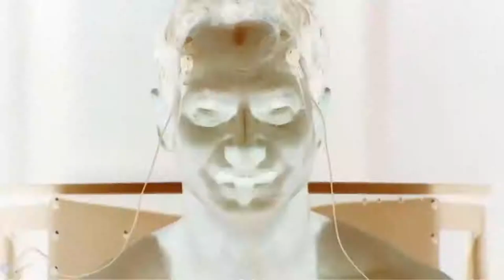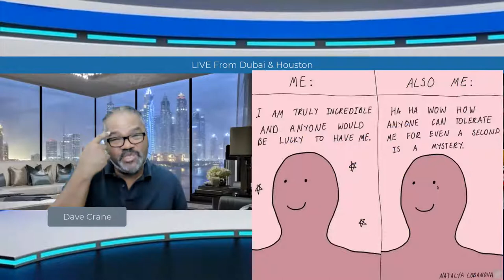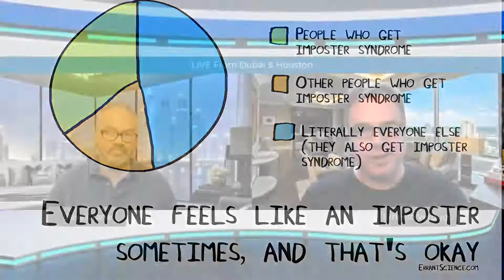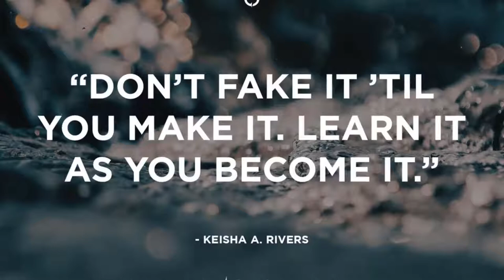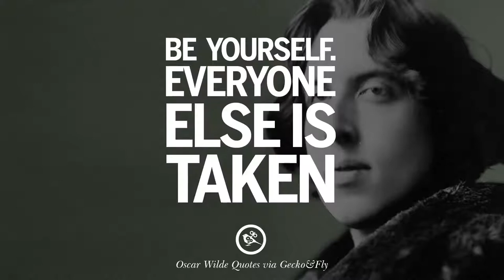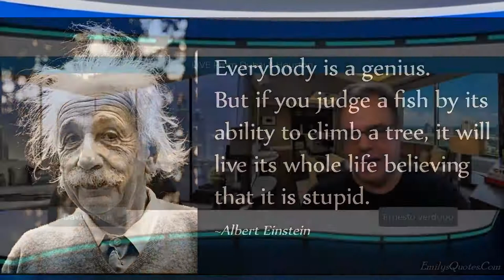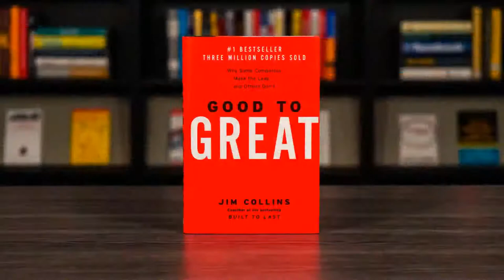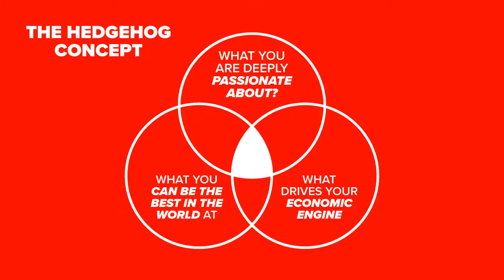IMPOSTOR SYNDROME CURE! How To Cure Imposter Syndrome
Ever Felt Like An Impostor? Welcome To The Club!
Join Ernesto Verdugo & Dave Crane in another valuable episode of the Toilet Paper Diaries!
Did you know 76.4% of ALL PEOPLE living in planet earth suffer of Impostor Syndrome at one point
or another in their life?
Ernesto and Dave will share with you, 6 specific steps to cure this recurring mental block!
JOIN US LIVE This Saturday September 11, 2021 at NOON C.S.T in the USA or 21:00 Dubai Time